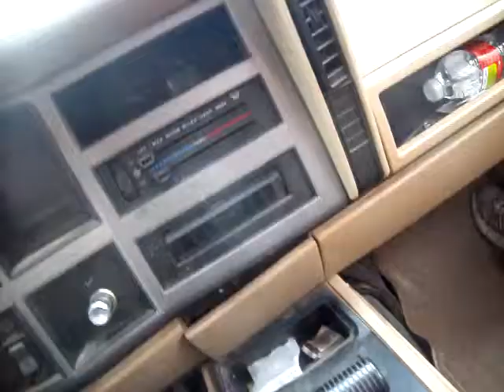jeep you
this is my mountain